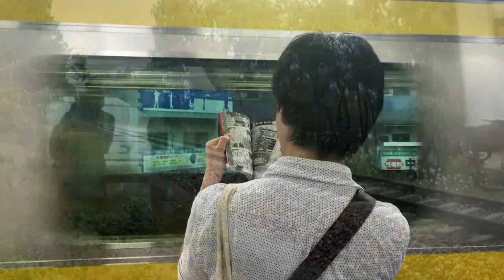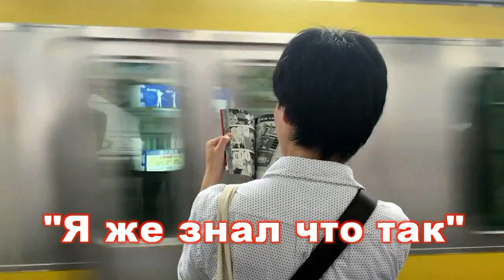Я же знал что так - авт. Андрей Новосёлов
Я же знал что так, я же знал что так
всё случится
Что тебя встречать буду не один
Что ж творится
Только вот беда, не дождался я
Не дождался
И моя судьба. надо мной судьба
Усмехалась